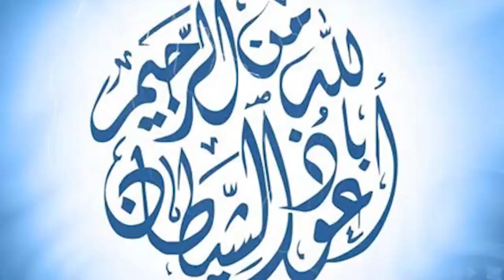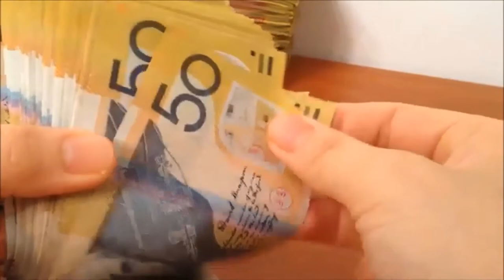Bukhar k liye wazifa | bukhar jaldi khatam karny ka wazifa |bukhar ka rohani ilaj in urdu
[ASSALAMU ALAIKUM]
{Mohtaram nazreen}
me.